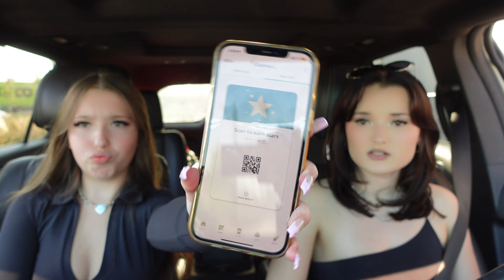letting the person in front of us decide what we eat for 24 HOURS! (mukbang + q&a)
t i k  t o k - @swag.swagatron or @gg_lian
p i n t e r e s t - @gg_lian
I am so grateful for every single one of you for coming along for my journey and supporting me! I love you all so much!❤️
•goal for august: 8,800 subbiesss
•tags•
Letting the person in front of me decide what I eat, letting the person in front of me decide what I eat for 24 hours, letting the person in front of me order, ordering what the person in front of me orders, food challenge, fast food challenge, 24 hour challenge, 24 hour food challenge, mukbang, asmr, food asmr, mukbang chit chat, trying new fast food items, panera bread, McDonald’s, Tim hortons, Arby’s, starbucks, Gianna lian